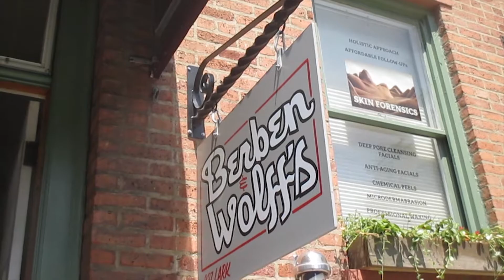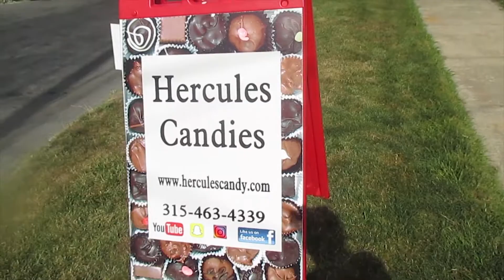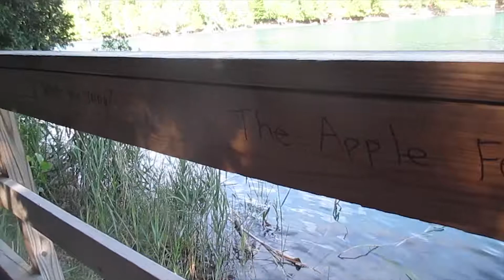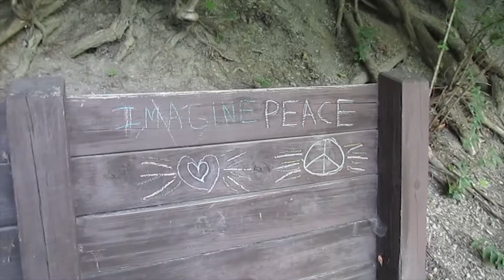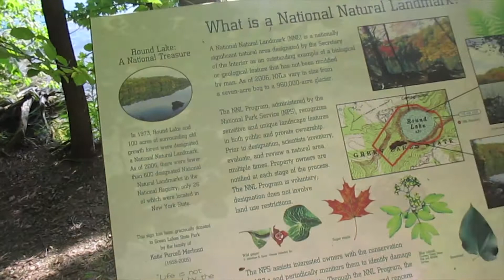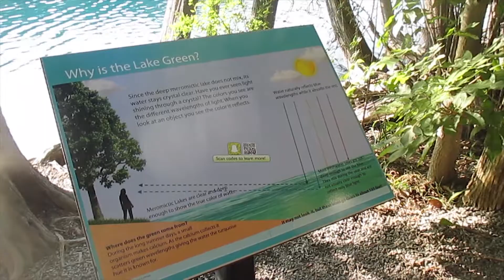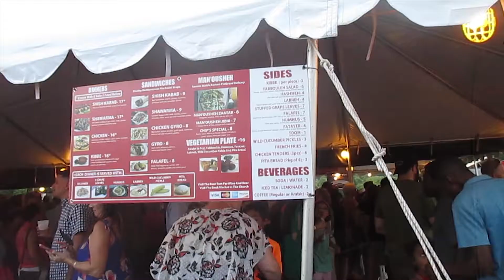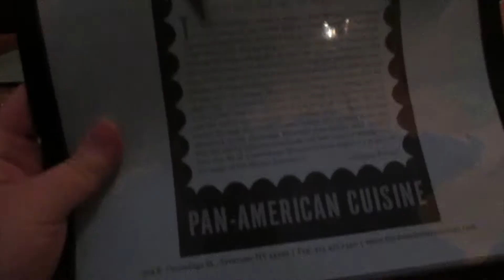New York Adventure Vlog II Day 1 (Berben & Wolff's, Hercules Candy, Green Lakes)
Greetings and Salutations Friends,

Here is Part 1 (Day 1) of our adventure in Syracure visiting Silje! What a amazing vacation it was.

On this day we:
- Drove from Boston to Syracuse
- Ate lunch at Berben & Wolff's in Albany
- Visited Hercules Candy Company
- Hiked Green Lakes State Park
- Hung out and ate delicious hand-picked cherries
-Ate dinner at The Mission

Be kind to every kind! Thank you!

xoxo Linnea Rose